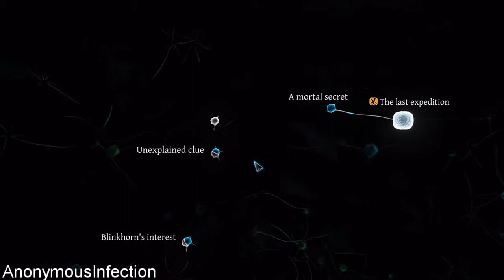Sherlock Holmes: Crimes and Punishments - Walkthrough Part 14 - Blood Bath Part 4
Walkthrough of Sherlock Holmes: Crimes and Punishments in High Definition on the Xbox 360.

Systems: PS3, Xbox 360, PlayStation 4, Xbox One, PC,

Developer: Frogwares